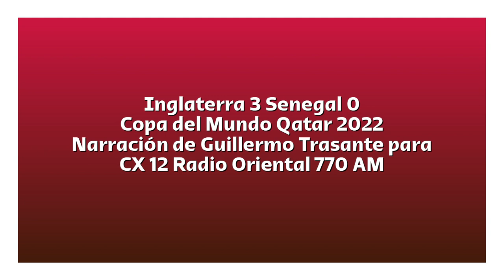Inglaterra 3 Senegal 0 - Copa del Mundo 2022 (por Guillermo Trasante)